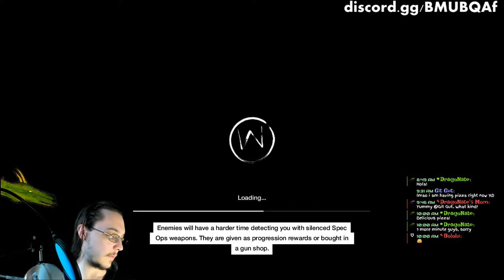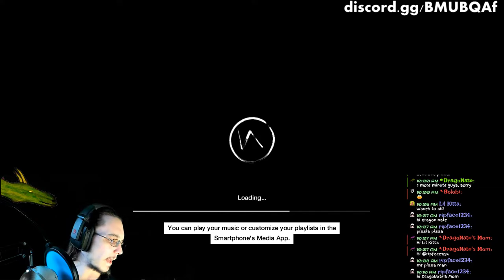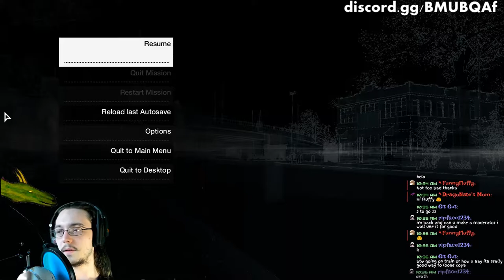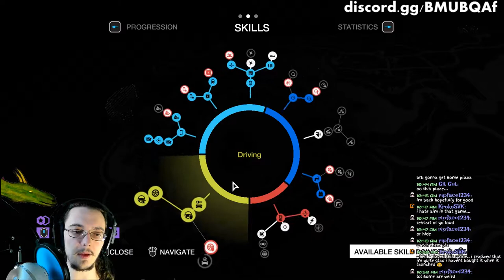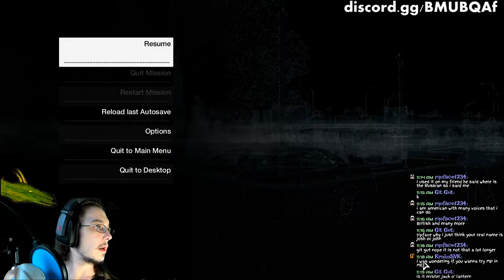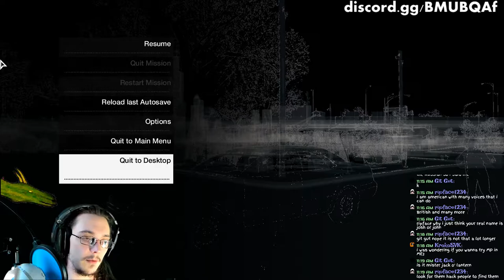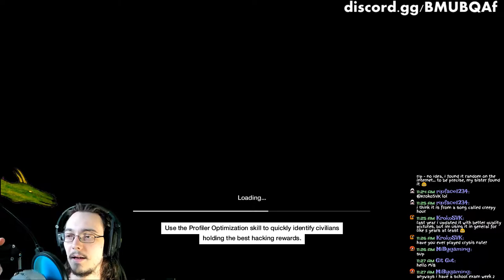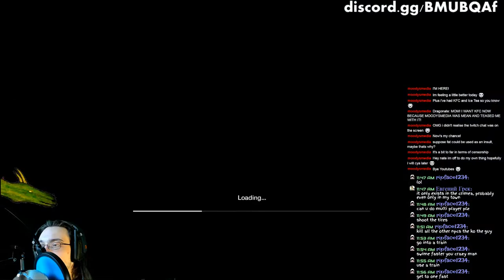I'm Not the Pizza Guy in Watch Dogs. No pizza for you - Watch Dogs unlocking Destroyer sniper?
I'm not the pizza guy in Watch Dogs, but I have a feeling the pizza guy won't be having a great day. No pizza for you! The next mission in Watch Dogs is Not the Pizza Guy and I intend to complete it today. Possibly other campaign missions as well. I just want my pizza dang it! I also really want to unlock the Destroyer sniper today, which means more criminal convoy missions. I believe I only need 2 or 3 more of those to get the Destroyer. We'll see and hopefully I can complete those without too much difficulty. Unlike last time...

Not the Pizza Guy mission plot - Aiden must find the fixer boss, Lance Brenner, by meeting up with Jordi at the Gorman Heights luxury building patio deck. After talking with Jordi, Aiden makes his way to the rail yard to kill the fixers there. Once inside, he shoots Lance Brenner in the knee, takes a name and goes out to kill more fixers. After all the fixers are dealt with, Aiden calls Clara to find Angelo Tucci.
"That's why I brought the bolt cutters. He opens the door this much, there's a chain right there, I slip them in and--snip. And guess what? It's not the pizza guy!" - Jordi Chin.